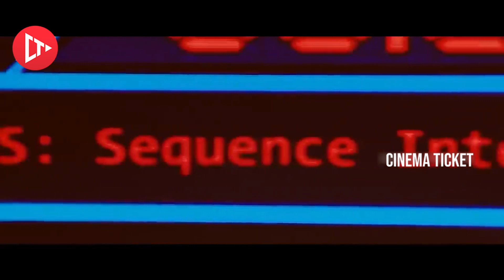Suriya And Johnny Tri Nguyen Excellent Climax Scene || Shruti Haasan || Cinema Ticket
Suriya And Johnny Tri Nguyen Excellent Climax Scene. Staring Suriya, Shruti Haasan, Johnny Tri Nguyen, Abhinaya, Dhanya Balakrishna, Cinema Ticket..

Cinema Ticket Movies is your free shop for All HD Movies across all Genres.